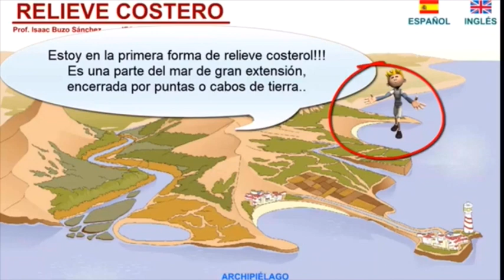2NDGRADE ENGLISh/SOCIAL FRUITS/RELIEVE COSTERO